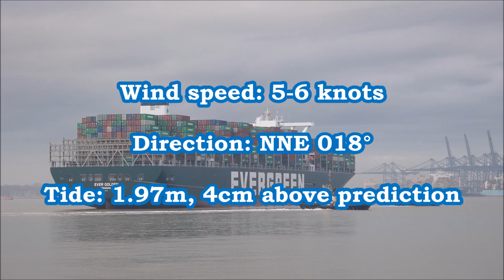Ever Golden arrives and swings with 3 tugs on the ebbing tide for Felixstowe 9. 27th November 2020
Ever Golden 12.9m from Rotterdam Kent aft, Shotley quarter, Sky forward